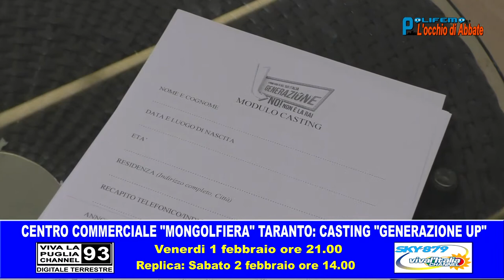"MONGOLFIERA" TARANTO: CASTING "GENERAZIONE UP"